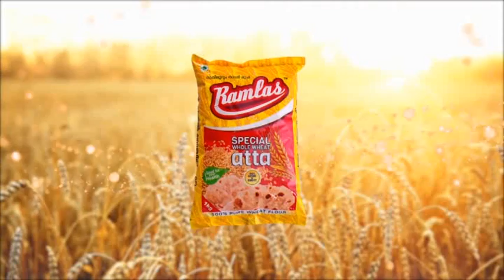അരീക്കോട് ഐടിഐ വിദ്യാർത്ഥികൾ കേരള ട്വൻറി 20 20 പ്രചാരണാർത്ഥം